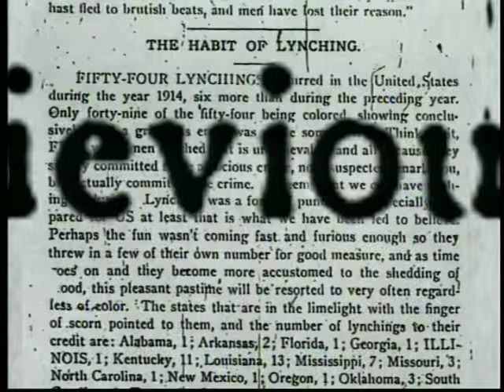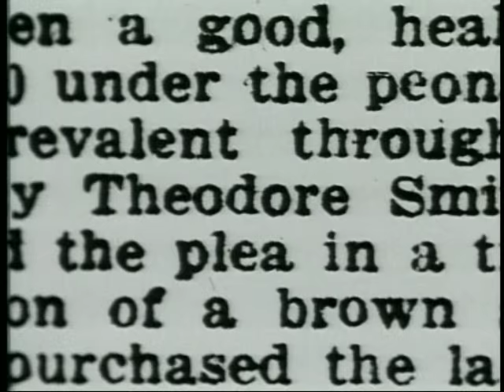The Black Press: Soldiers without Swords — Satire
The Black Press: Soldiers without Swords (1999), dir. Stanley Nelson